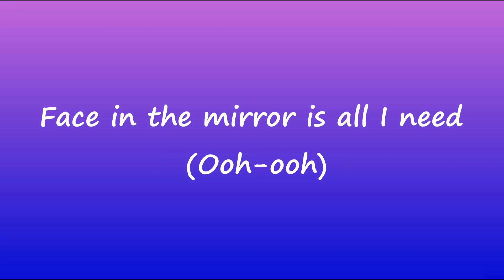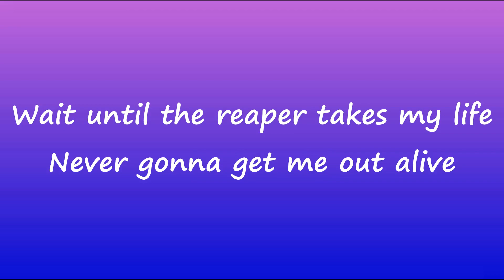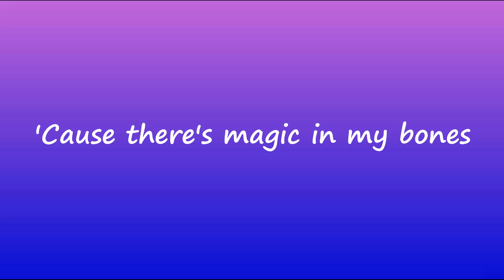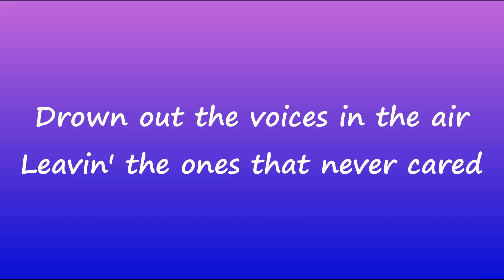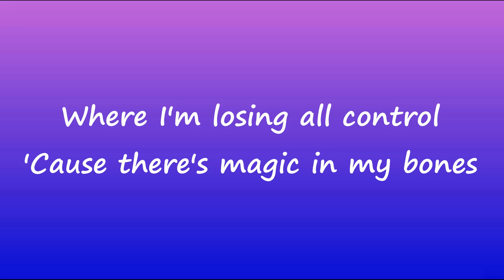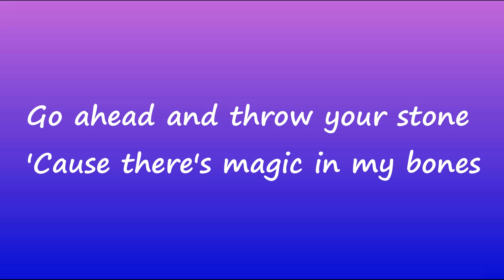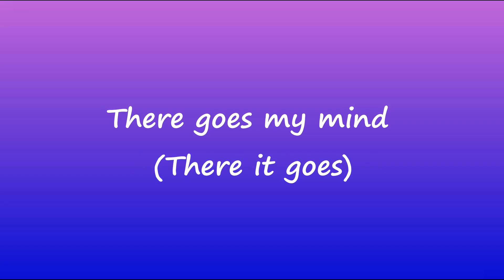Imagine Dragons - Bones (Lyrics)